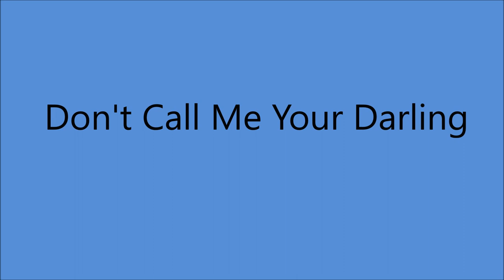Kitty Wells - Don't Call Me Your Darling [1968].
FULL TITLE :  Don't Call Me Your Darling
                        [From Another Woman's Home]

Issued on  Decca  732535 A [1969]
 From LP " A Bouquet Of Country Hits" [1969]